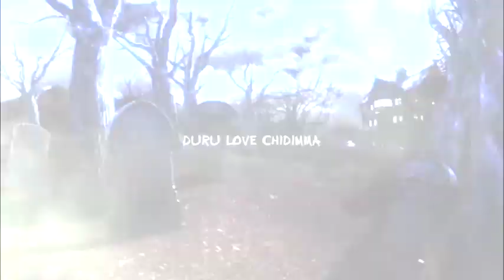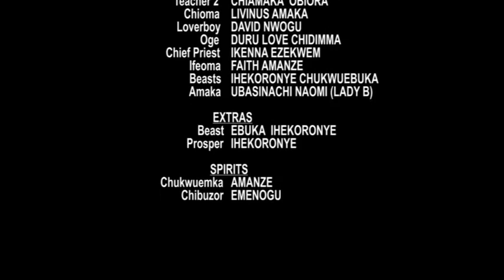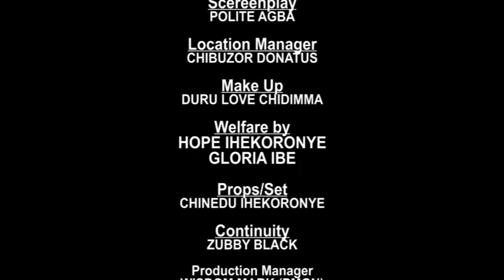lost in school latest Nollywood movies2023,Elvis obi and uche Godswill